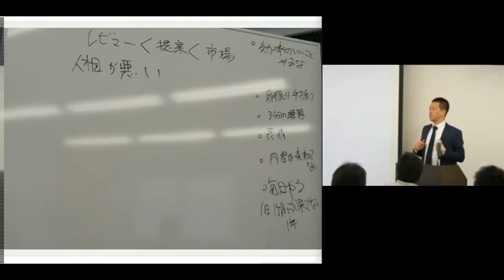報酬を自分の財布に入れずに、世の中に貯金するという考え方｜セールスライター起業